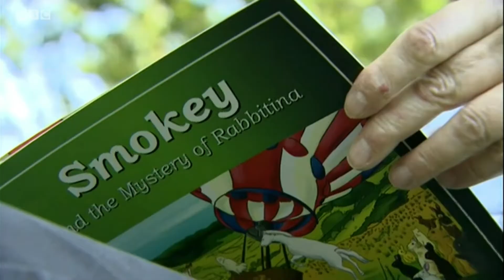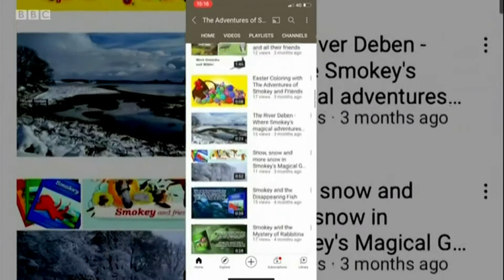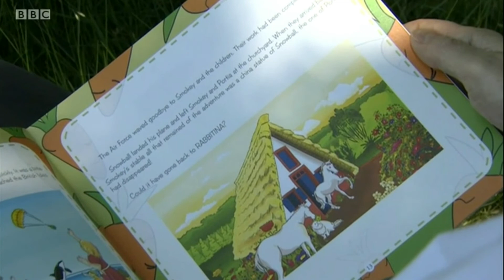Author A.L.Tayler interviewed by BBC Look East 2021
What a lovely day I had when BBC Look East came over to Woodbridge and interviewed me. On one of the hottest days of the year with Teddy the Hungarian Vizsla running around, we discussed many issues, including Dyslexia, my children's books, and the Pandemic.

To learn more about The Adventures of Smokey and Friends books, please visit Smokey's website and YouTube Channel:

A big thank you to Maria Veronese and John Fairhall of the BBC, as your help was greatly appreciated.